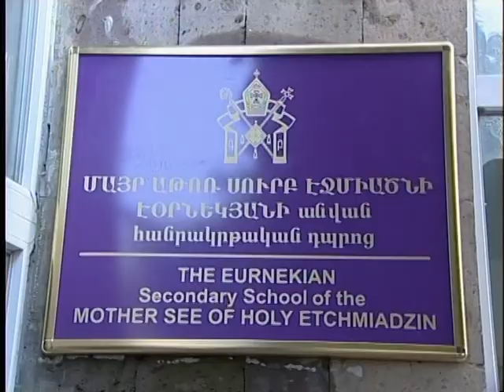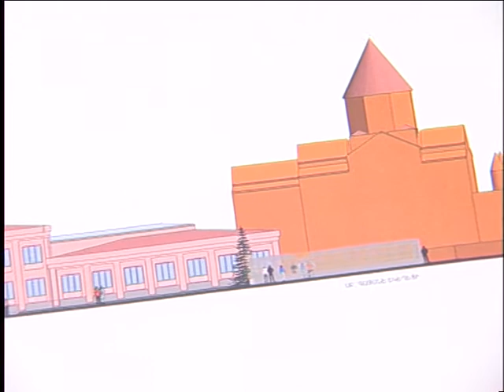Eornekian Public School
The pupils and teachers of the Eornekian Public School of the Mother See of Holy Etchmiadzin attended the opening ceremony of the memorial fountain devoted to the first headmaster of the school Mr. SahakZakarian of blessed memory.

Էօրնեկյան հանրակրթական դպրոց

Մայր Աթոռ Սուրբ Էջմիածնի հովանու ներքո գործող Էօրնեկյան հանրակրթական դպրոցի սաների ու ուսուցիչների մասնակցությամբ կատարվեց  դպրոցի առաջին  տնօրեն լուսահոգի Սահակ Զաքարյանի հուշաղբյուրի բացման արարողությանը:
Էօրնեկյան հանրակրթական դպրոցը տարին ամփոփում է նշանակալի ձեռքբերումներով ու հաղթանակներով: